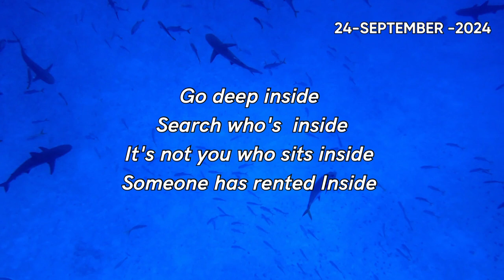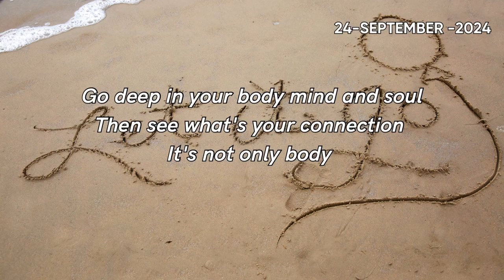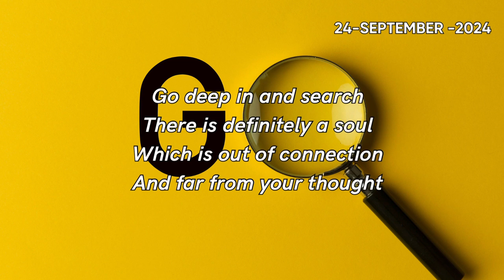24 September 2024 Poem Deep inside